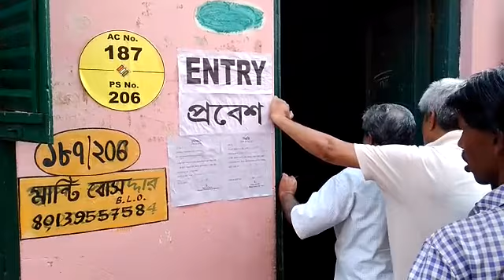শ্রীরামপুর লোকসভা কেন্দ্রের একটি বুথে চলছে শান্তিপূর্ণ ভোটগ্রহণ, দেখুন ভিডিও